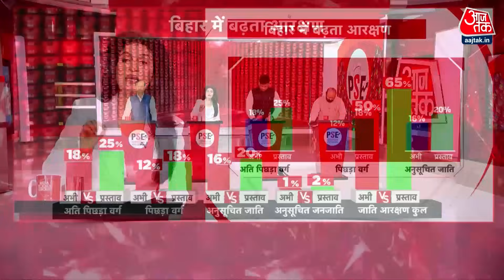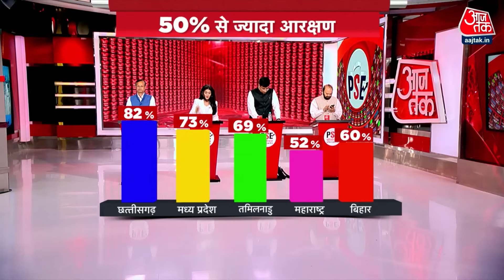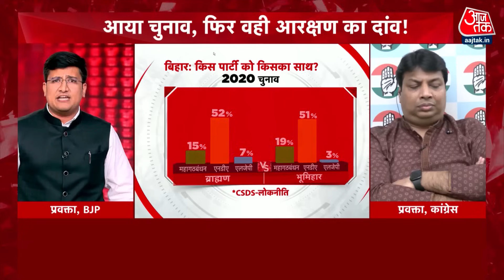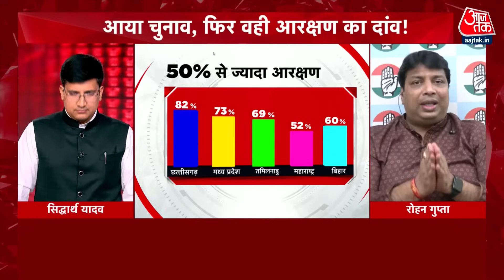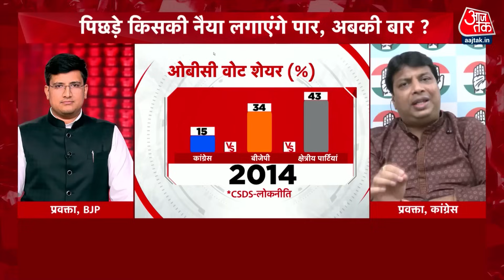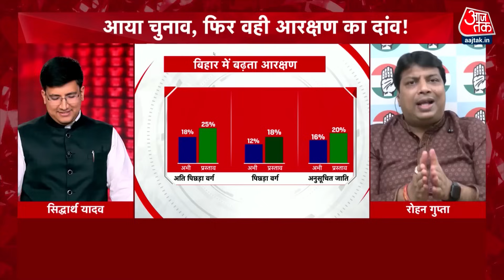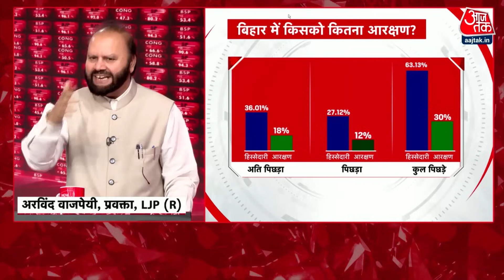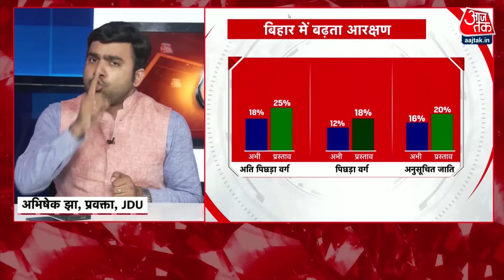PSE Full Episode: जातियों के खेल में कौन है आगे? | NDA Vs INDIA | CM Nitish | Anjana Om Kashyap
नीतीश कुमार ने जाति आधारित आरक्षण को बढ़ाकर पैंसठ फीसदी करने की सिफारिश की और फिर कैबिनेट से पास करा दिया. जातियों के खेल में कौन है आगे? आरक्षण के पीछे की क्या है वजह?

VIDEO COURTESY: BIHAR VIDHANSABHA